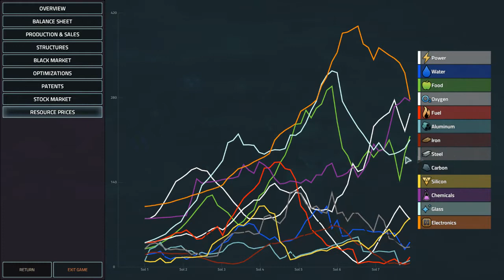Offworld Trading Company: Winter FFA Day 2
More Winter FFA games. Audio is pretty bad this time around, sorry for that.